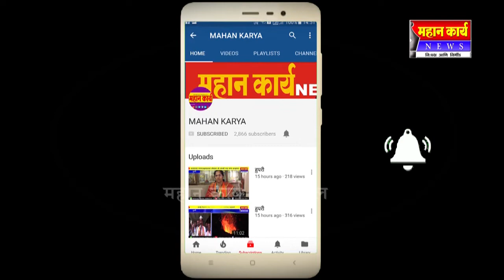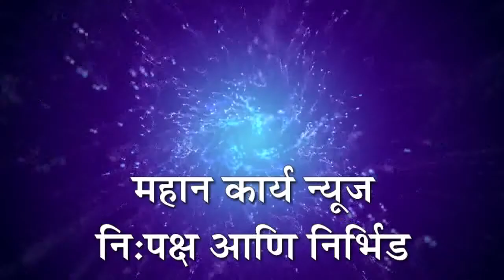चैतन्य शिक्षण समुहाचे प्रेरणा पुरस्कार जाहीर